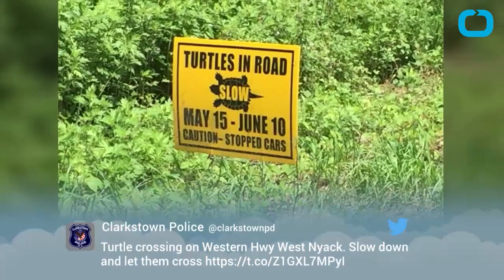Turtle Faced Mitch McConnell Annoyed By President Obama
Mitch McConnell the Republican senator from Kentucky who bears a striking resemblance to a turtle put out his new novel, "The Long Game" and there is a noteworthy passage from the man who vowed to block any supreme court nominee President Barack Obama appointed. McConnell commented on meetings with Obama as being annoying. McConnell wrote, "“Almost without exception, President Obama begins serious policy discussions by explaining why everyone else is wrong. After he assigns straw men to your views, he enthusiastically attempts to knock them down with a theatrically earnest re-litigation of what you’ve missed about his brilliance.” McConnell also waxed dismissive when he said there wwas was as alt least one